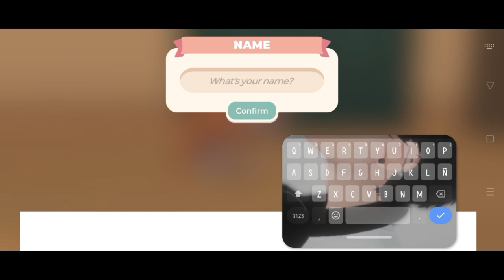ANG CUTEEE | Cat Rescue Story | Cheysue_143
New Vid!!!

Sorry natagalan, sobrang busy sa school and sa ibang bagay..
Bawi nalang sa susunod